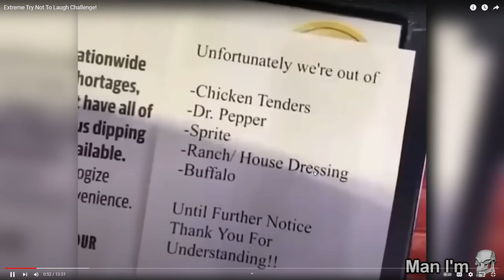what did i just find?lol creds to Man I'm Dead